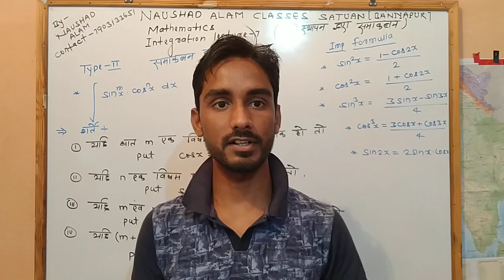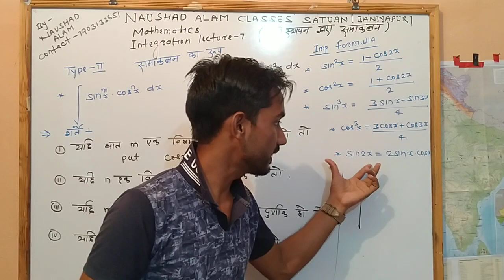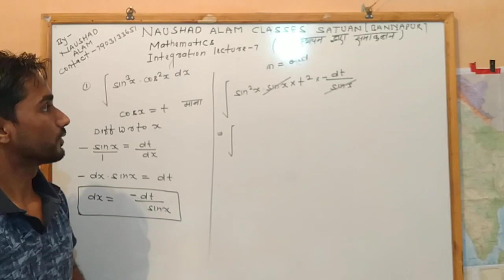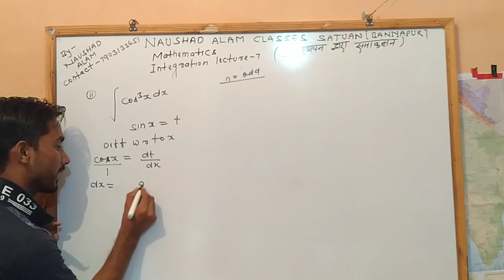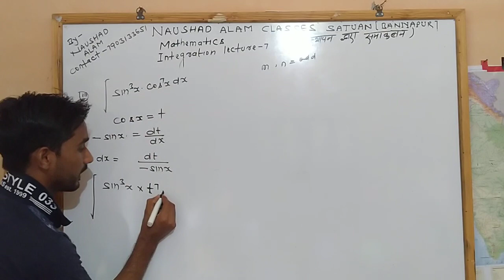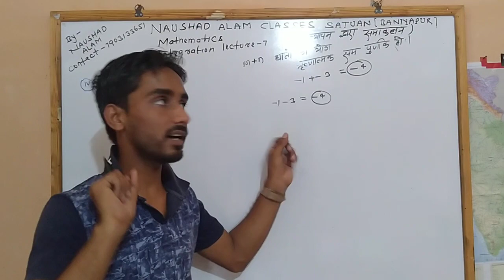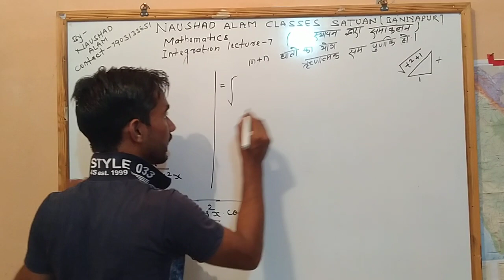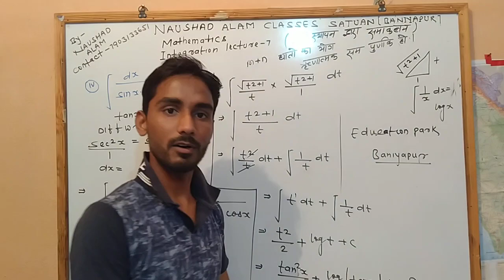May 15, 2020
प्रतिस्थापन द्वारा समाकलन निकालने का  शानदार तरीका. जुड़े रहे और हर रोज़ पढ़े type by type समाकलन.